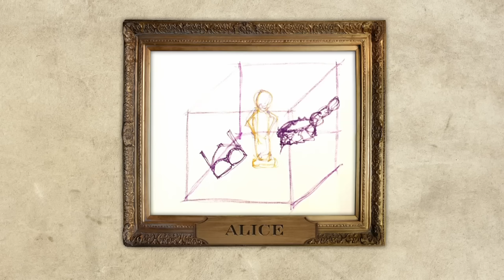Series 6, Episode 7 - 'Roadkill Doused in Syrup' | Full Episode | Taskmaster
In this series 6 full episode of Taskmaster Russell Howard, Liza Tarbuck, Alice Levine, Tim Vine and Asim Chaudhry try their hand at cricket and attempt to paint items in a mysterious box.